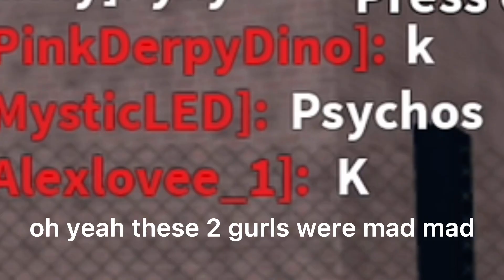MM2 Gameplay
hehehhe hiiiiiiiiii